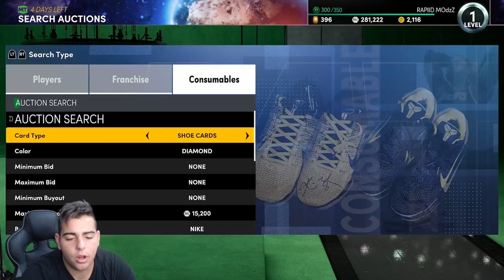THE BEST MT MAKING METHOD! DO THIS RIGHT NOW TO MAKE MT FAST! | NBA 2K21 MY TEAM